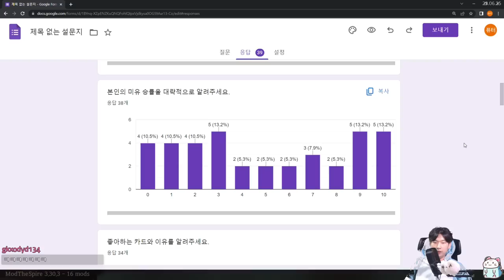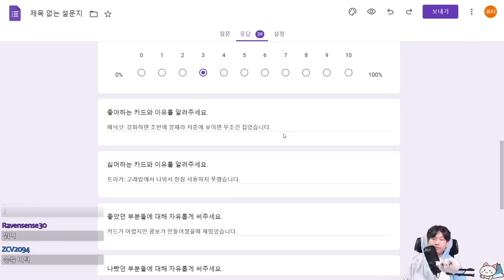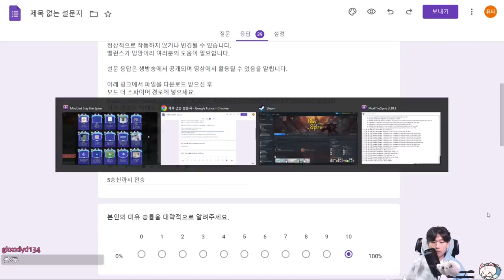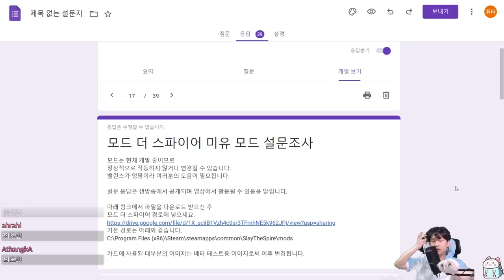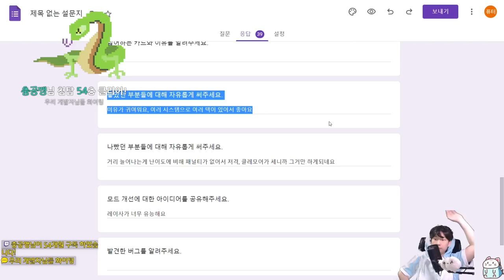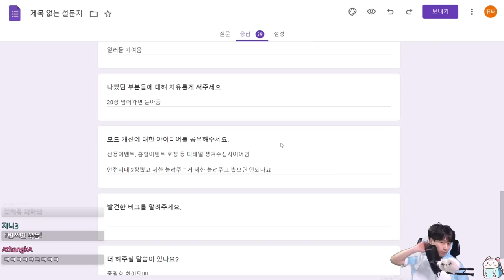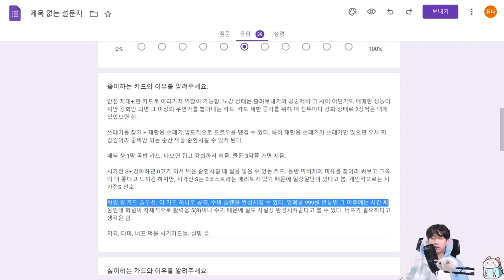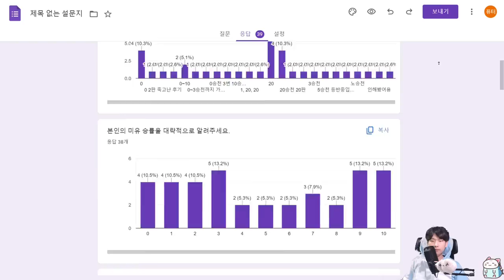모드 시연과 설문 답변 {Slay the Spire} {슬레이 더 스파이어}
보내주신 설문 내용들은 본 영상 외에도 두 세 번은 더 읽어보았습니다.
설문 감사드립니다.
추가로 보내주셔도 다 읽어보겠습니다.
플레이 해 보시려면 아래 링크로